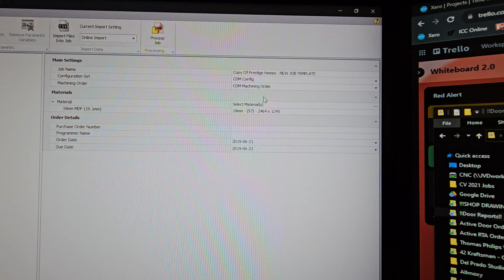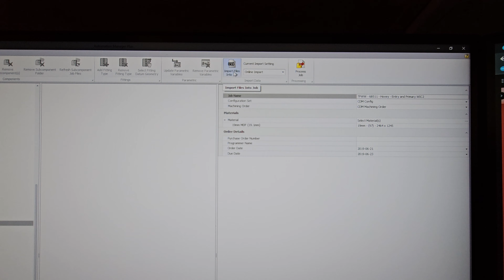Importing Doors Easier!!